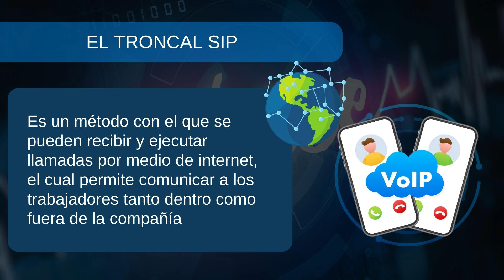🙏 ¿Qué es una troncal SIP y qué se necesita para poder cotizarla? 🙏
¿Qué es una troncal SIP y qué se necesita para poder cotizarla? Las llamadas virtuales se convirtieron en un recurso muy útil y en algo cotidiano debido a la facilidad de tomar el teléfono y marcar. En este vídeo, exploraremos juntos algunos de los significados más comunes de este termino. ¡No te lo pierdas!